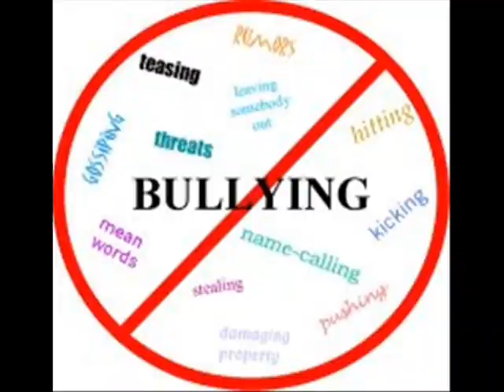Tribute to Phoebe Prince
This video is dedicated to the memory of Phoebe Prince.

Song Why by Rascal Flatts.

From Wiki

Phoebe Nora Mary Prince (November 24, 1994 - January 14, 2010) was a teenager from Fanore in County Clare, Ireland, who moved to South Hadley, Massachusetts. She became known throughout the United States when she committed suicide after suffering months of constant bullying from school classmates. Her death brought calls for more stringent, specific anti-bullying laws in Massachusetts. In March 2010, a state anti-bullying task force was set up as a result of her death. The Massachusetts legislation was signed into law on May 3, 2010.

God bless

Phoebe  Prince  Cyberbullying  Cyberstalking  Chimpout  Niggermania  Ignorant  cowards  with  keyboards  losers  online  Jealous  ones  envy  impersonate killers justice for all crimes news people blogs NBC MSNBC CBS Fox Broacasting Network Radio Stations Death Suicide Tragedy Bullying Remember Forever